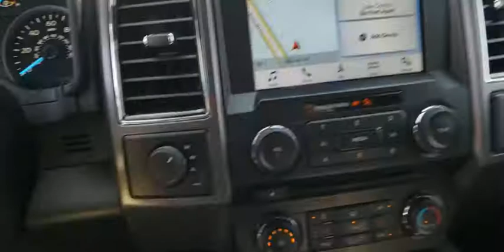2018 FORD F-150 Las Vegas, Henderson, Boulder City, Willow Branch, Nelson, NV P13408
Used 2018 FORD F-150 available in Las Vegas, Nevada at Gaudin Ford. Servicing the Henderson, Boulder City, Willow Branch, Nelson, NV area.

Gaudin Ford
6625 West Roy Horn Way

Odometer is 2393 miles below market average! CARFAX One-Owner. 4WD. Certified.brFord Details:brbr  * Limited Warranty: 12 Month/12000 Mile (whichever comes first) after new car warranty expires or from certified purchase datebr  * Vehicle Historybr  * Transferable Warrantybr  * Roadside Assistancebr  * Warranty Deductible: $100br  * 172 Point Inspectionbr  * Powertrain Limited Warranty: 84 Month/100000 Mile (whichever comes first) from original in-service datebr  * Includes Rental Car and Trip Interruption ReimbursementbrbrbrWe have been serving the community since 1922 we invite you to visit our store and see our large inventory of Cars SUVs and Trucks.brbrAwards:br  * 2018 KBB.com 10 Most Awarded Brands   * 2018 KBB.com Brand Image AwardsbrGaudin Ford proudly offers our customers home delivery services virtual product presentations and home test drives. Inquire for details.
GVWR: 6,500 lbs Payload Package,6 Speakers,AM/FM radio,CD player,Radio data system,Radio: AM/FM Stereo/Single-CD Player,Air Conditioning,Power steering,Power windows,Remote keyless entry,Steering wheel mounted audio controls,SYNC,Speed-sensing steering,Traction control,4-Wheel Disc Brakes,ABS brakes,Dual front impact airbags,Dual front side impact airbags,Emergency communication system: 911 Assist,Front anti-roll bar,Front wheel independent suspension,Low tire pressure warning,Occupant sensing airbag,Overhead airbag,Brake assist,Electronic Stability Control,Exterior parking camera rear: With Dynamic Hitch Assist,Delay-off headlights,Front fog lights,Fully automatic headlights,Panic alarm,Security system,Speed control,Bumpers: chrome,Power door mirrors,Rear step bumper,Compass,Driver door bin,Driver vanity mirror,Front reading lights,Illuminated entry,Outside temperature display,Passenger vanity mirror,Rear reading lights,Tachometer,Telescoping steering wheel,Tilt steering wheel,Voltmeter,Split folding rear seat,Front Center Armrest w/Storage,Passenger door bin,Alloy wheels,Variably intermittent wipers,3.73 Axle Ratio